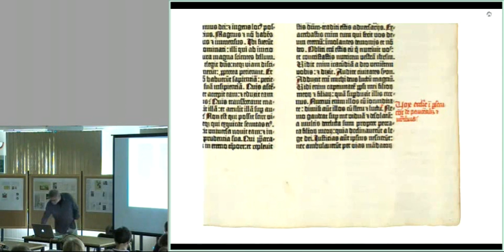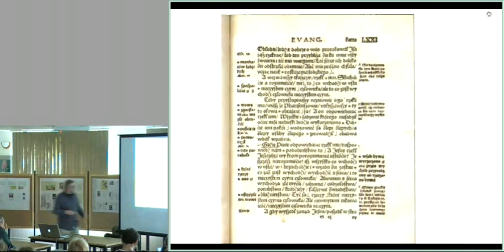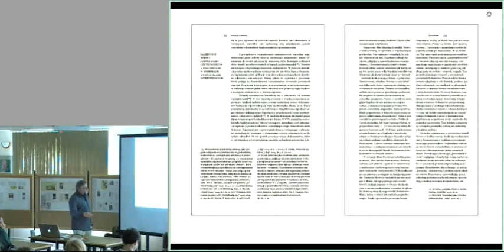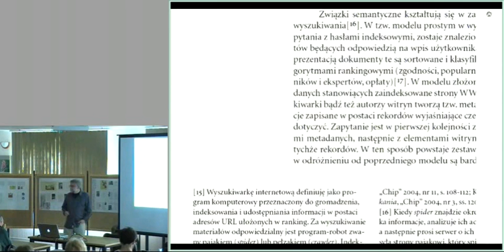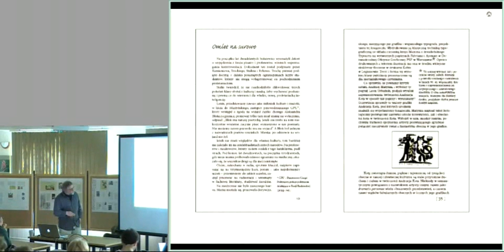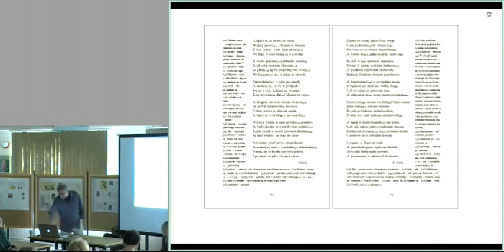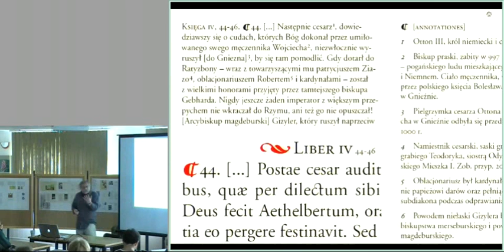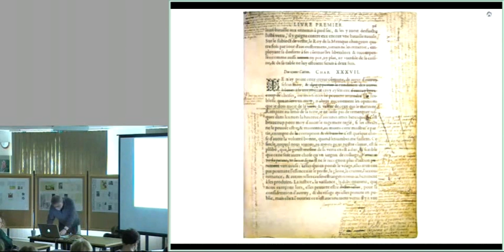Applied "footnoteology" — prolegomena (in Polish)